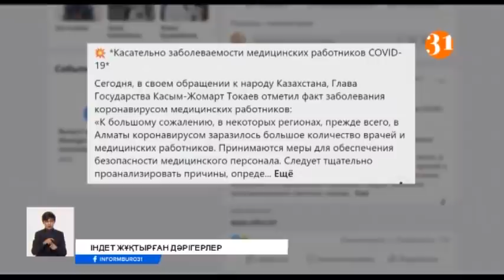Індет жұқтырған кей дәрігерлер 2 миллион теңгелік үстемақыны алмауы мүмкін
Дәрігерлері жаппай коронавирус жұқтырып, үлкен дау туған Алматыдағы нөмірі 12-ші орталық клиникалық аурухана қызметкерлерінің барлығына бірдей Президенттің тағайындаған 2 миллион теңгесі төленбеуі мүмкін. Өйткені, елімізде дәрігерлер арасында ковид-19-ды сырттан жұқтырғандар көп. Денсаулық сақтау вице-министрі Людмила Бюрабекова 820 медициналық қызметкердің 66 пайызы ауруды науқастарға күтім жасап, оларды емдеу барысында жұқтырмағандарын жазды.